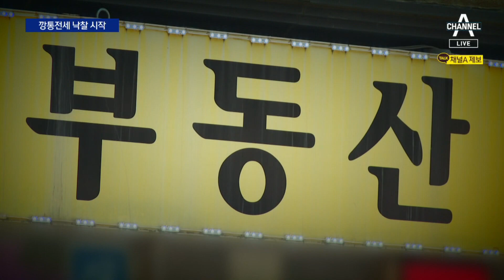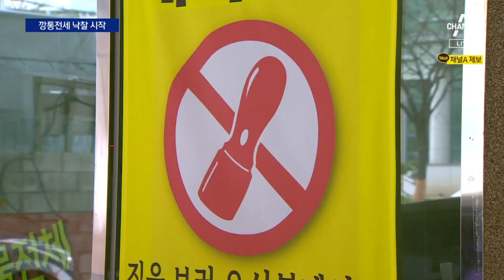깡통전세 낙찰 시작…보증금 한푼 못 받고 쫓겨나는 세입자들 | 뉴스A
깡통전세 낙찰 시작…보증금 한푼 못 받고 쫓겨나는 세입자들

채널A가 연속으로 보도한 인천 미추홀구 깡통전세 사건 속보입니다. 경매에 넘어갔던 아파트들이 실제로 낙찰되면서 잇따라 소유권이 넘어가기 시작했습니다. 한겨울이 시작됐는데 세입자들, 한푼도 건지지 못하고 결국 쫓겨나게 됐습니다. 백승연 기자입니다.

〈평일〉
08시 50분 김진의 돌직구 쇼
12시 00분 뉴스A 라이브
17시 20분 뉴스TOP10
19시 00분 뉴스A

〈주말〉
12시 10분 토요랭킹쇼·뉴스A 라이브
19시 00분 뉴스A

〈평일〉
08시 00분 라디오쇼 정치시그널 (유튜브 라이브)
08시 50분 김진의 돌직구 쇼
10시 20분 김진의 더라방 (유튜브 라이브)
12시 00분 뉴스A 라이브
15시 50분 강력한 4팀
17시 20분 뉴스TOP10
19시 00분 뉴스A

〈주말〉
12시 00분 토요랭킹쇼·뉴스A 라이브
17시 40분 뉴스TOP10
19시 00분 뉴스A